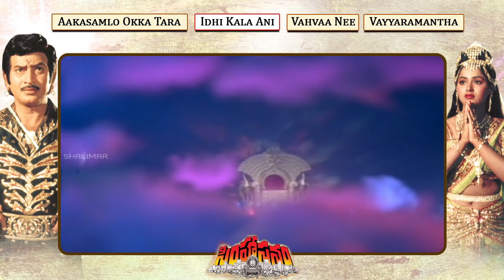Simhasanam Telugu Movie Video Songs Jukebox || Krishna, Jaya Prada